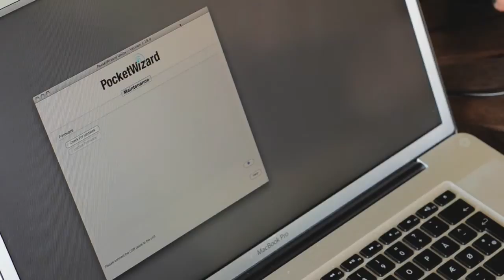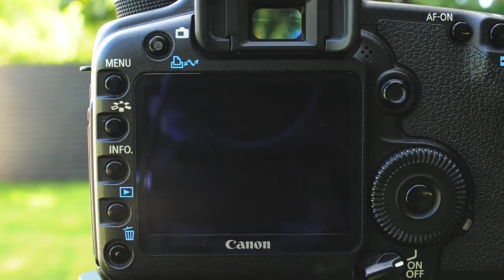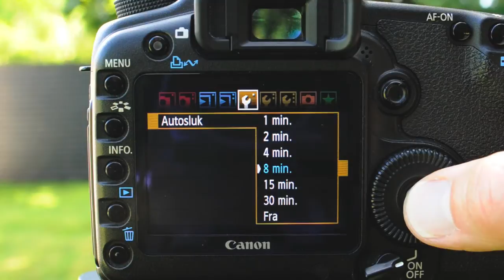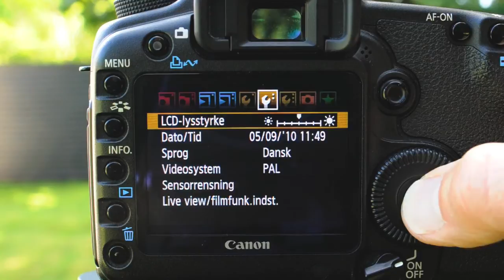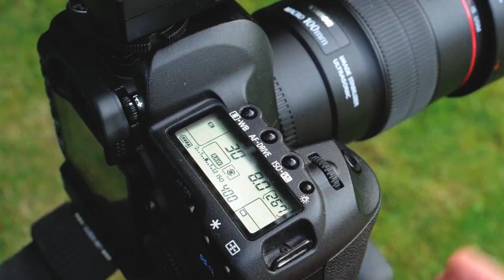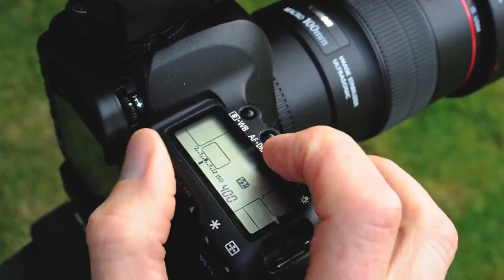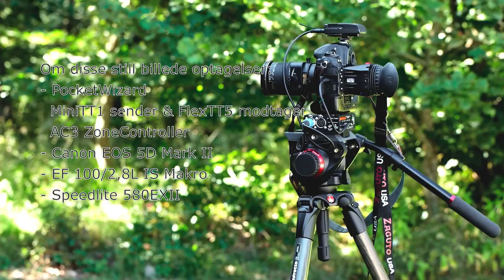PocketWizard HowToDo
Video om hvordan PocketWizard MiniTT1, FlexTT5 og ZoneController AC3 anvendes, sammen med Canon EOS-D og Speedlite flash. Per Buchmann fra Goecker viser step-by-step, med billedeksempler, hvordan enhederne betjenes.